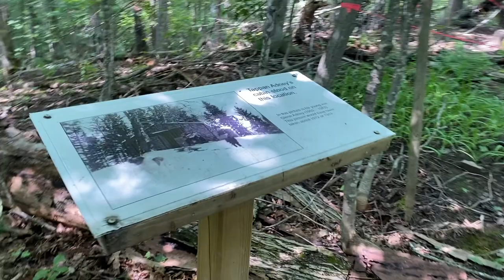NAIL TECH VLOG #59 | HOW I EDIT NAIL PICS (PICMONKEY) | CAR TALK | GEL POLISH STORAGE | MY DAY OFF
Welcome back to another nail tech vlog! You guys said you wanted more lifestyle content so here it is. I take you with me for a hike on my day off, car talk & gel polish storage issues. I also give you the inside scoop on how I edit nail pics with PicMonkey

*Amazon store

Files
* Glitterbels files
* Erica MT 20
* Liquid Chrome Nails Indigo Series
* Liquid Chrome Nails Cuticle bit
Primer & acrylic
* YN protein bond
* Ugly Duckling premium monomer
* Glitterbels core powder
* Glitterbels coloured acrylic